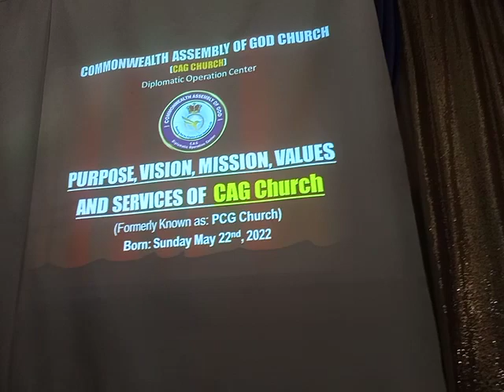EXCERPTS OF CAG CHURCH VISION /1st Anniv Celebration